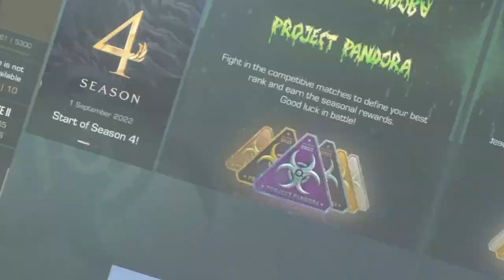Когда скачал читы на голду в Standoff 2: